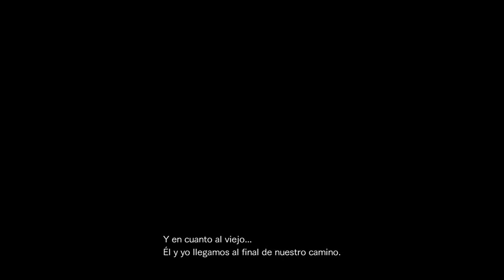Resident Evil Revelations 2 (Gameplay en Español, Ps4 en Ps5) Episodio Extra "La Lucha" Parte 2